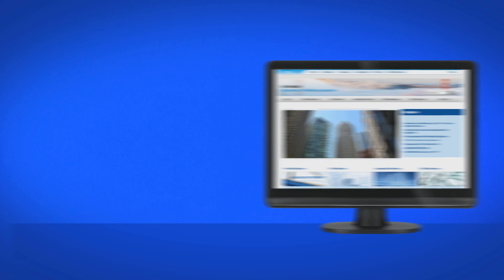Carbon Monoxide Detectors in San Francisco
California law REQUIRES homes to have Carbon Monoxide detectors.